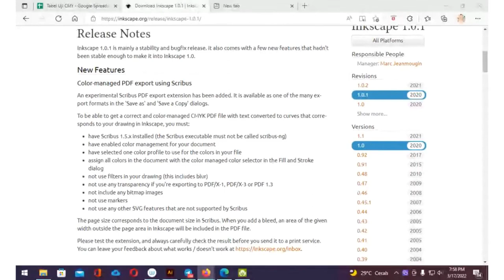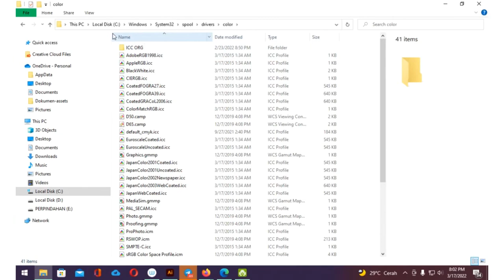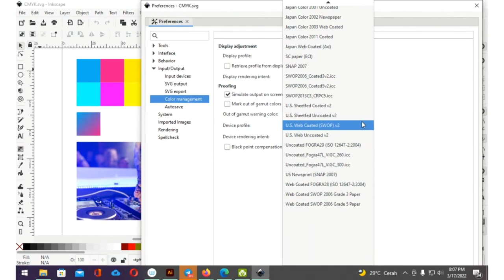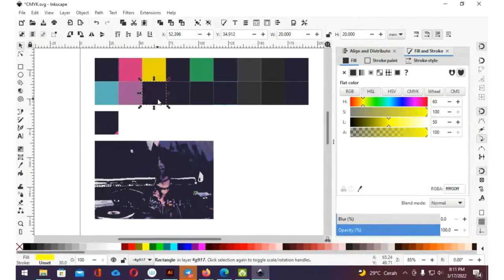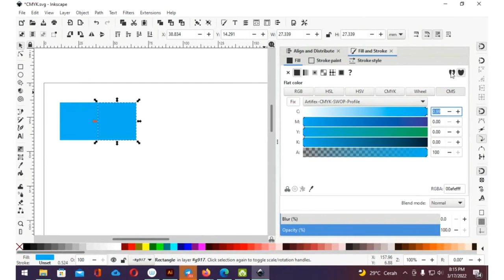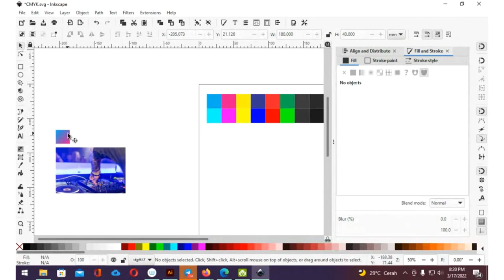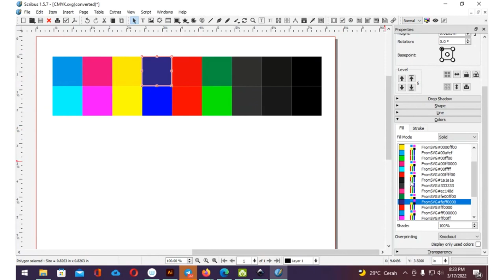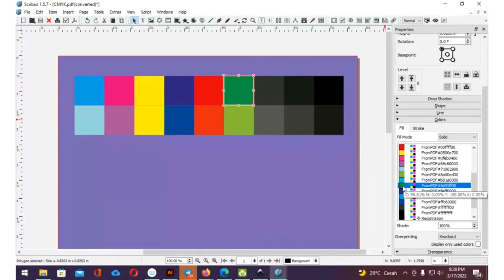CMYK dari Inkscape Aman Gak Sih? (Bagian 1)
Video kali ini mengobrol dan menguji kemampuan CMYK di inkscape apakah aman untuk digunakan atau tidak, utamanya ketika dibuka di aplikasi lain seperti adobe illustrator dan scribus, apakah mengalami perbuahan nilai atau tidak, mengingat ada beberapa pertanyaan yang masuk di komunitas gimpscape di telegram karena video ini cukup panjang maka video ini akan dibagi menjadi tiga bagian.